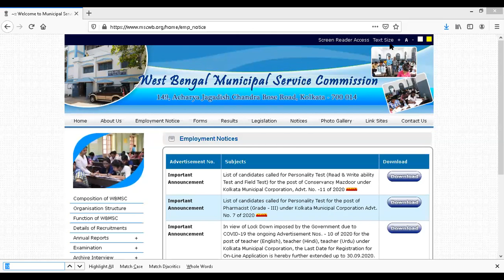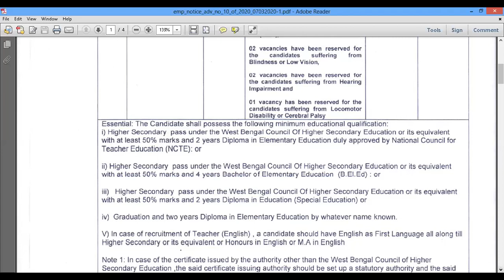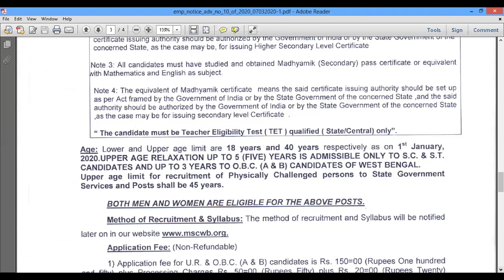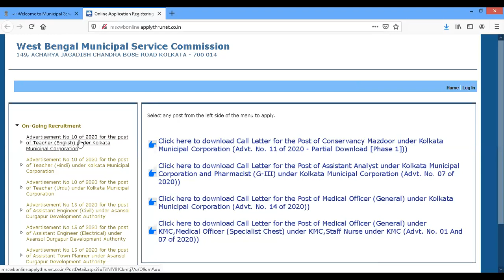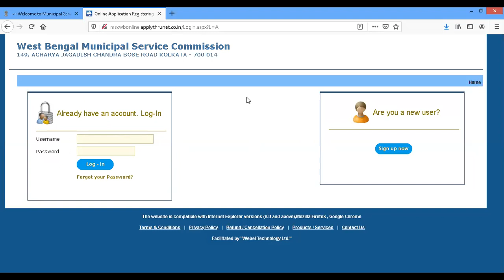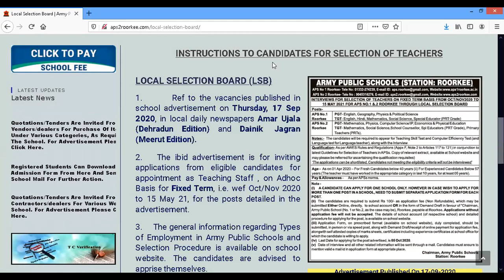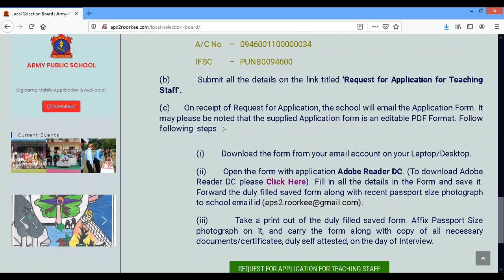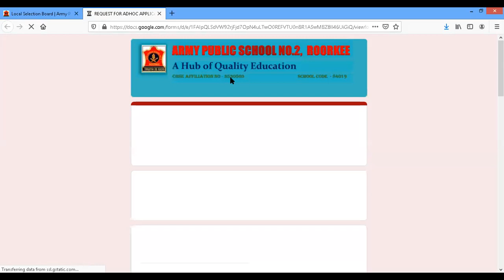Jobs for PGT/TGT/PRT - Government and - 6th Pay Salaries.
28th September: Jobs for PGT/TGT/PRT - Government and  - 6th Pay Salaries. Currently open vacancies for School teachers in Maths, English, Commerce and Science, Economics, Physics, Hindi, English and Urdu. Needed School Teachers in Army Public CBSE schools and West Bengal Municipal Service Commission in Roorkee, Uttarakhand, Uttar Pradesh, Kolkata and West Bengal.